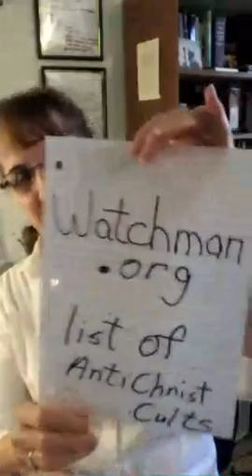15 March 2016 1100(11am)Tuesday and Wednesday Questions? Ask Selma Oetker, Missionary Wife.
See and Listen to Live Recorded Broadcasts from Periscope
GO TO: HowToBecomeAChristianToday.Com
CLICK IN MENUE 1100(11am) Questions Live Ask Selma
Periscope March 15, 2016 Pig Eaters Doctrine
1100(11am) Tuesday and Wednesday Questions? Ask Selma, views of a missionary wife.
Periscope.com BROADCASTING LIVE
Selma Oetker
Protestant Christian Missionaries
L.A.M. (Light Amidst the Hmong/Mong) Christian Outreach
Saint Charles Missouri U.S.